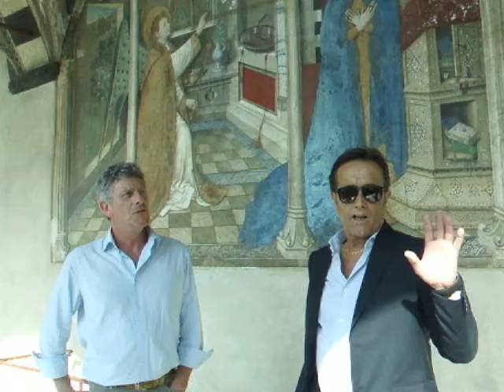Il bacio di Cassiopea - Erga ed. - Sandro de Benedetti e Raffaele Cojana - 1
I due autori del noir esoterico "Il bacio di Cassiopea" raccontano gli esordi del loro romanzo da Santa Maria di Castello a Genova